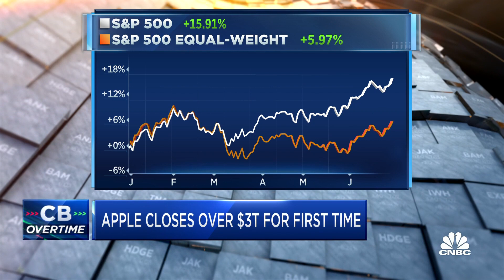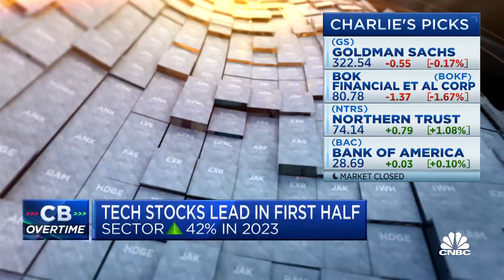Big sections of the market are trading at very reasonable multiples, says Ariel's Charlie Bobrinskoy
Charlie Bobrinskoy, Ariel Investments vice chairman, and David Bahnsen, The Bahnsen Group CIO, join 'Closing Bell Overtime' to talk the day's market action, what's ahead for the second half, Apple's $3 trillion valuation and more.